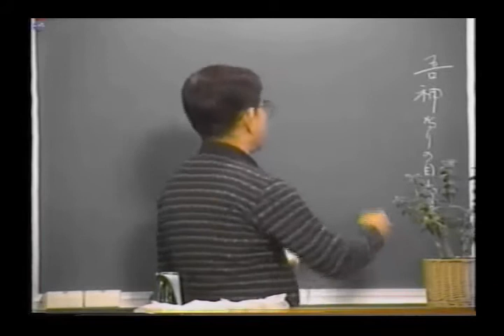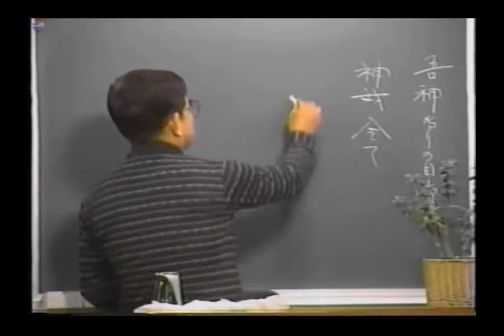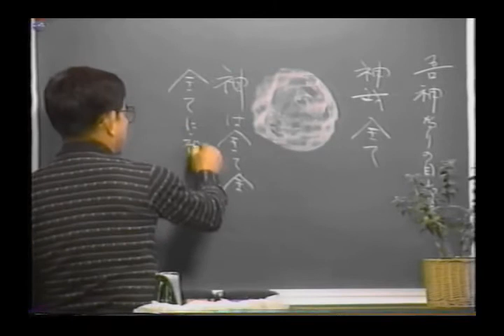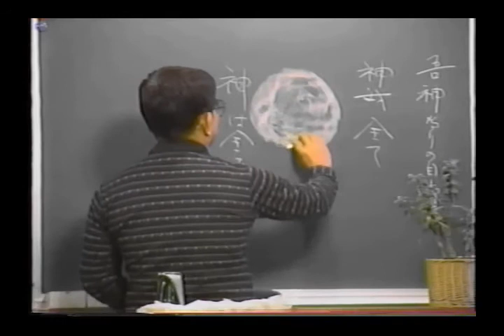知花敏彦講演集 A123 吾神なりの自覚